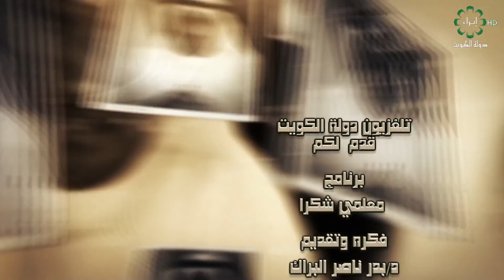معلمي شكراً ٢١ - ١٠ - ٢٠١٨ ضيف الحلقة / د . بتول عبدالله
معلمي شكراً  ٢١ - ١٠ - ٢٠١٨
 ضيف الحلقة / د . بتول عبدالله
تقديم / د . بدر البراك
اعداد / صالح الرحمي
           يوسف المشعان
إخراج / ثامر الأسمر